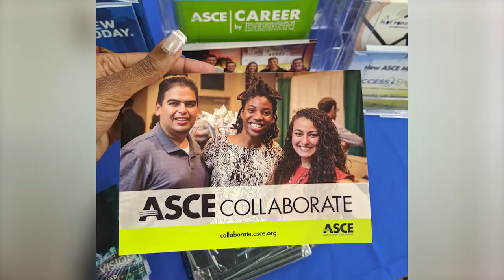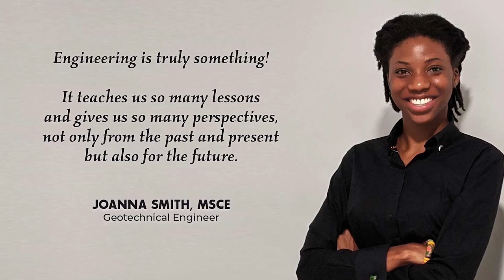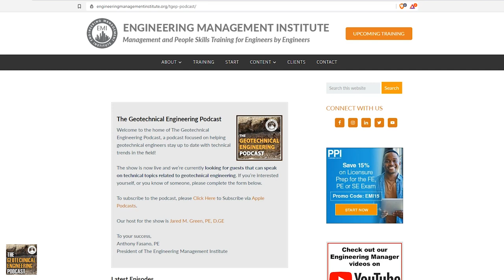A Young Successful Geotechnical Engineer Making a Difference in the Engineering World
In this week’s episode of The Geotechnical Engineering Podcast, Jared M. Green talks to Joanna Smith, MSCE, a young successful Geotechnical Engineer from AECOM. At such a young age, she has achieved an enormous amount of success in her career, and in this episode, we talk to her about her career success and the things she has done to help engineering students succeed and women to excel in their fields.